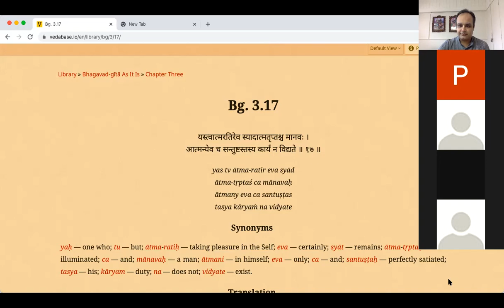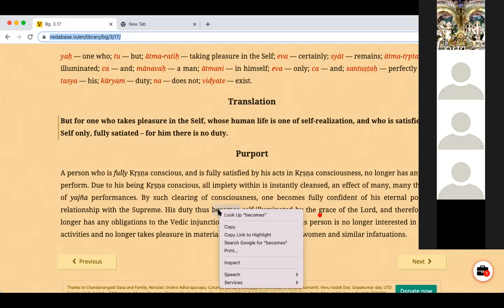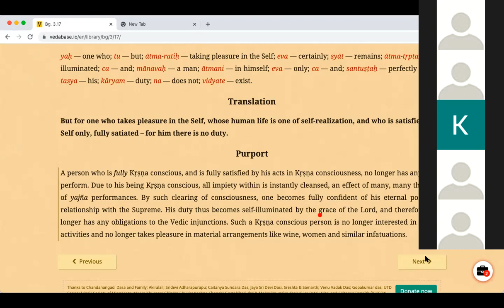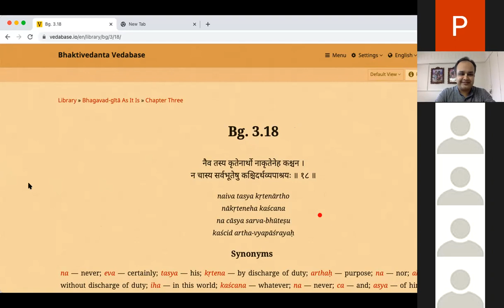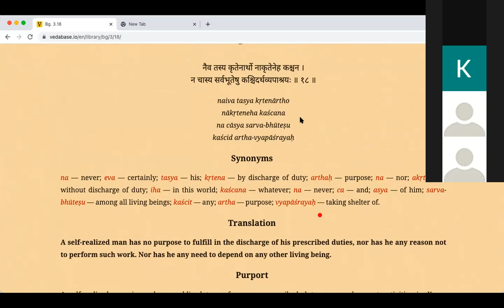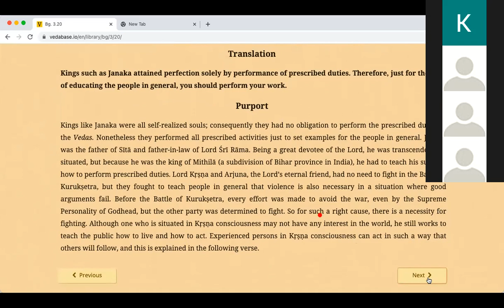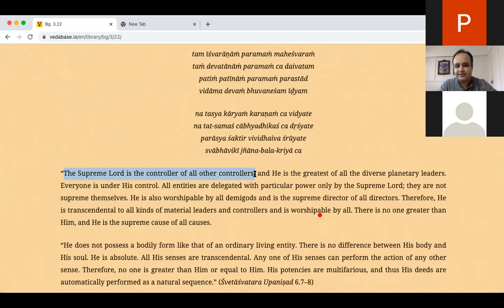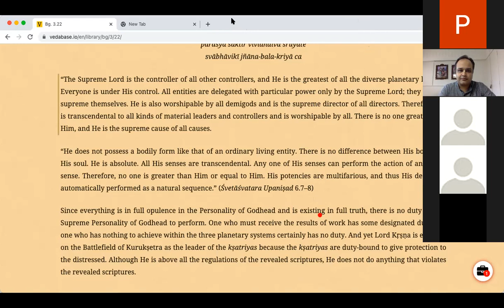Bhagavad Gita Chp 3 Sloka 17 -22 : Bg Course 28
TEXT 17: But for one who takes pleasure in the Self, whose human life is one of self-realization, and who is satisfied in the Self only, fully satiated – for him there is no duty.
TEXT 18: A self-realized man has no purpose to fulfill in the discharge of his prescribed duties, nor has he any reason not to perform such work. Nor has he any need to depend on any other living being.
TEXT 19: Therefore, without being attached to the fruits of activities, one should act as a matter of duty, for by working without attachment one attains the Supreme.
TEXT 20: Kings such as Janaka attained perfection solely by performance of prescribed duties. Therefore, just for the sake of educating the people in general, you should perform your work.
TEXT 21: Whatever action a great man performs, common men follow. And whatever standards he sets by exemplary acts, all the world pursues.
TEXT 22: O son of Pṛthā, there is no work prescribed for Me within all the three planetary systems. Nor am I in want of anything, nor have I a need to obtain anything – and yet I am engaged in prescribed duties.